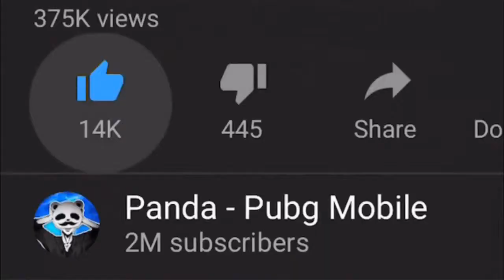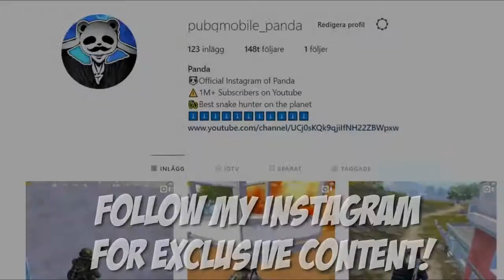Powerof Throne | NOW MUST BE FIXED IT !!!| 29 KILLS | POT DUO VS SQUAD | PUBG Phone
Powerof Throne | NOW MUST BE FIXED IT !!!| 21 KILLS | POT DUO VS SQUAD | PUBG Phone. Hello Guys fix it now. How is it enjoy the playgame, Please comment me?

✔✔HOW TO WATCH THROUGH WALLS ! | NOT HACK✔✔

✔✔MY NEW KILL RECORD✔✔

Rank?
- Conqueror (Highest Rank)
💸►FREE UC◄💸